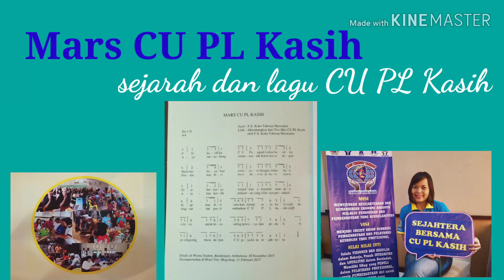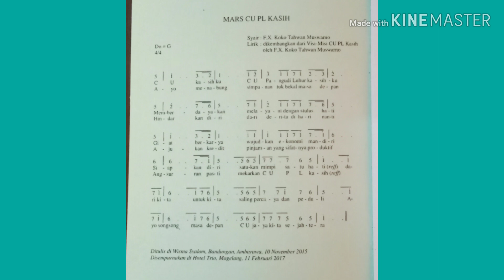Sejarah lagu Mars CU PL Kasih, Credit Union Pangudi Luhur Kasih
Sejarah lagu Mars CU PL Kasih, diciptakan oleh F.X. Koko Tahwan Muswarno

credit union
cuplkasih Semarang